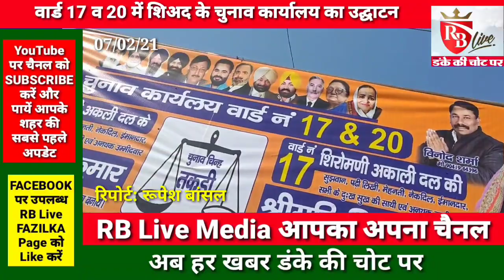FAZILKA: वार्ड 17 व 20 में शिअद प्रत्याशियों के चुनाव कार्यालय का हुआ उद्घाटन 07/02/21